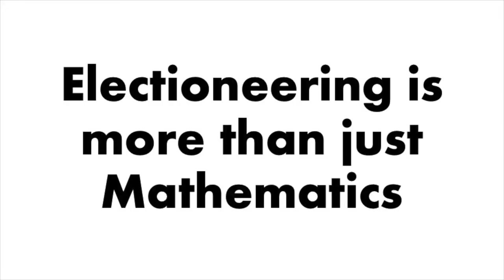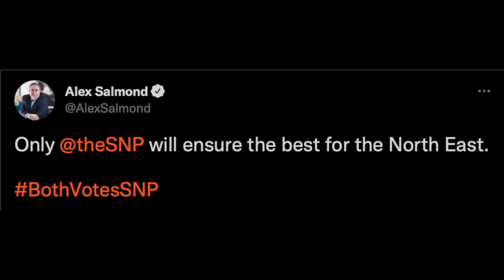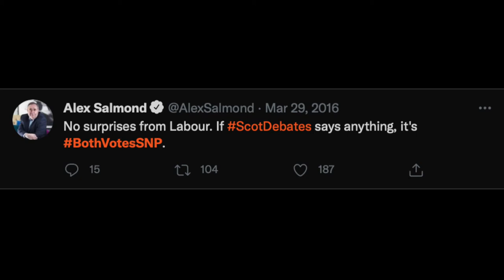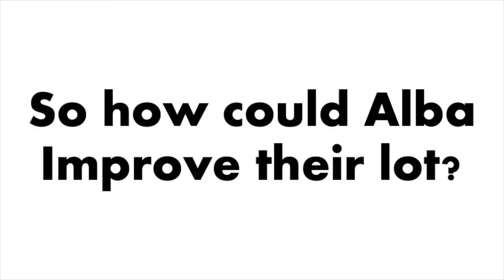Mythbusters Episode 37 - 23-06-2021 - How Alba could hold the balance of Indy Power....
Hi Indy Fans,

In the weeks Mythbusters we explore the possibility that the Alba Party could hold the balance of "Indy Power" if they are willing to be radical enough.

DaviePHD.